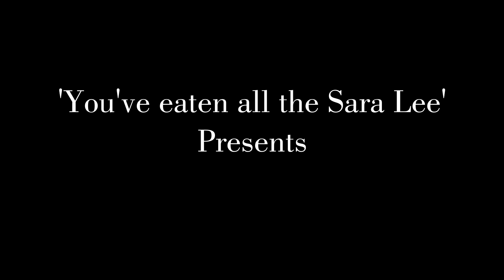This is The master